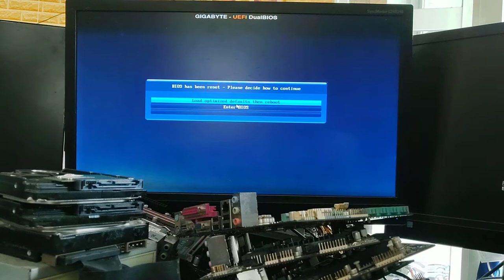Hướng dẫn fix lỗi usb chạy 5phút không nhận main giga h81m ds2 3.0